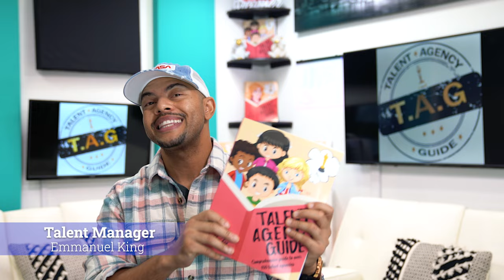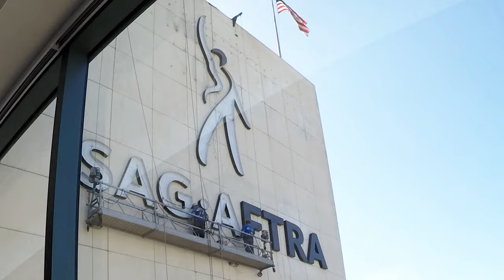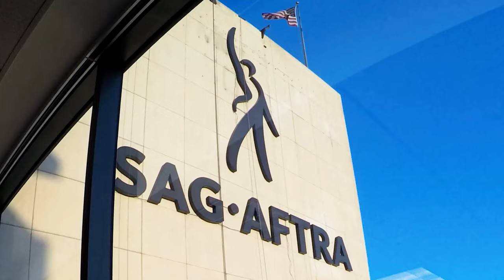Acting Career Webinar